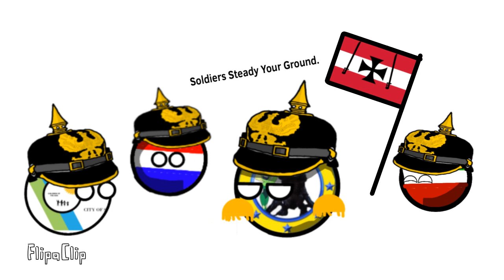YouTube Commune Confederacy Fanart I made